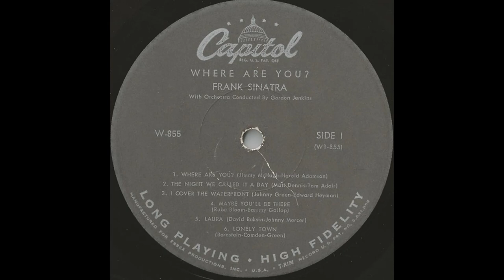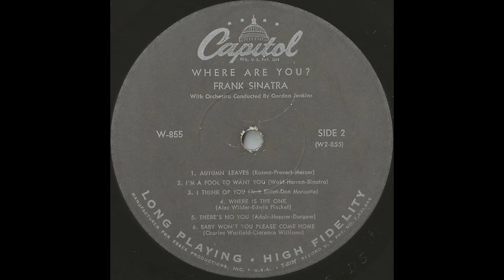Frank Sinatra - Where Are You? (1957) Part 3 (Full Album)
9. I Think Of You (0:00)
10. Where Is The One? (3:03)
11. There's No You (6:16)
12. Baby, Won't You Please Come Home (10:01)

'Where Are You?' Allmusic Review by Stephen Thomas Erlewine:
Following the hard-driving A Swingin' Affair, Frank Sinatra released another all-ballads record, Where Are You? The album was the first he recorded at Capitol without Nelson Riddle, as well as the first he recorded in stereo. Where Riddle's down beat albums are stately and sullen, Jenkins favors lush, melancholy arrangements played by large, string-dominated orchestras. Jenkins' arrangements suggested classical textures, although the tempos alluded to Billie Holiday's ballad style. Where Are You? primarily consists of torch songs, including "The Night We Called It a Day," "I Cover the Waterfront," and "Lonely Town." Throughout the record, Sinatra blends with Jenkins' sumptuous strings, making his voice sound rich, relaxed and regretful. It doesn't have the stark despair of In the Wee Small Hours, but its luxurious sadness makes Where Are You? a majestic experience of its own.

Personnel:
Frank Sinatra – vocals
Gordon Jenkins – arranger, conductor

Recording dates:
April 10, 1957 – "The Night We Called It a Day", "Autumn Leaves", "Where Is the One?", "There's No You"
April 29, 1957 – "I Cover the Waterfront", "Laura", "Lonely Town", "Baby Won't You Please Come Home"
May 1, 1957 – "Where Are You?", "Maybe You'll Be There", "I'm a Fool to Want You", "I Think of You"